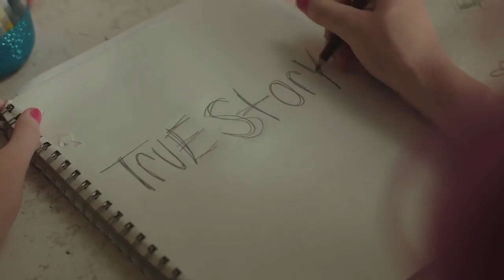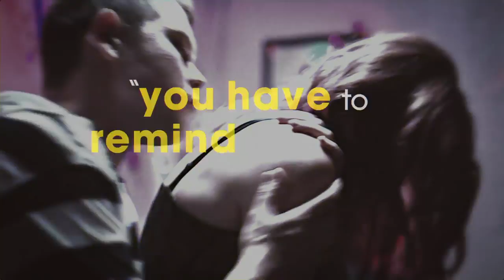SAVAGE YOUTH Official Trailer 2019